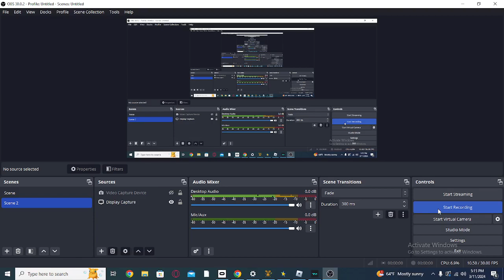donating to rich and poor people on pls donate ( the video i have ben editing on for months is comin